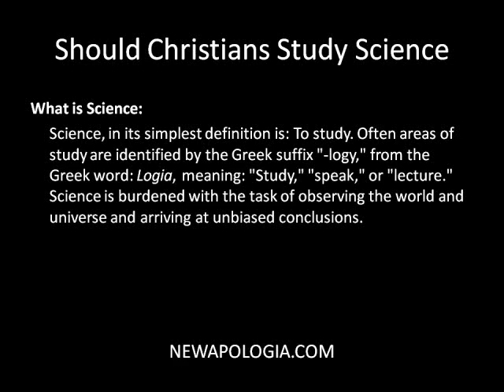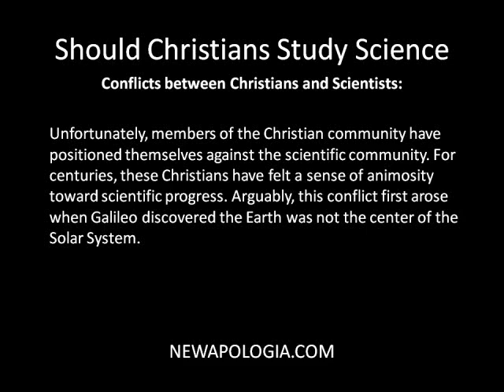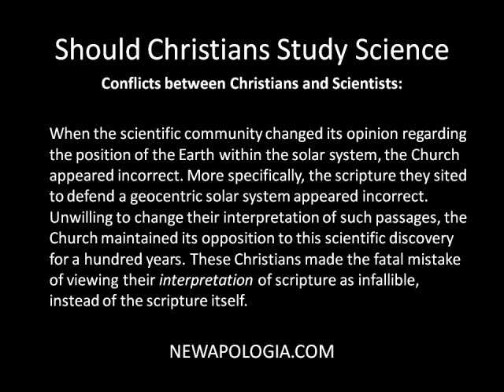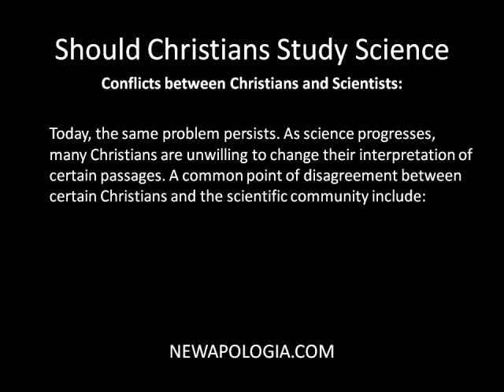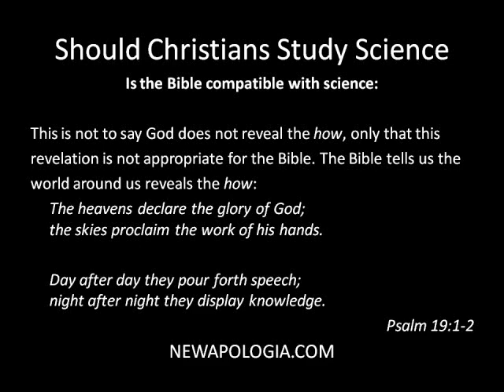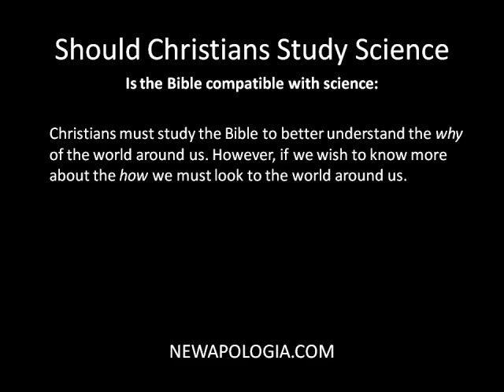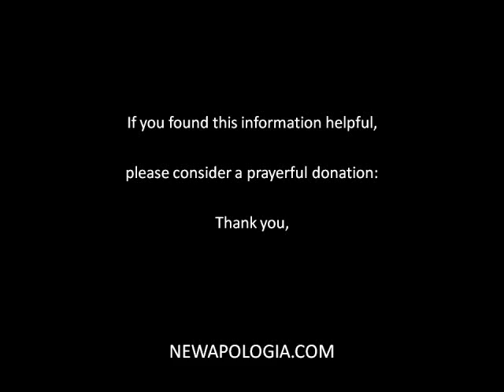Science - Should Christians Study Science - Apologetic Answers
Science - Why is there a conflict between Christians and Science?  Is the Bible compatible with scientific progress?

Should a Christian study History?

Should a Christian study Archeology?

Should a Christian study Anthropology?

Can a Christian be a Scientist?

Should Christians study Biology?

NEWAPOLOGIA - Christian Apologetic Resource